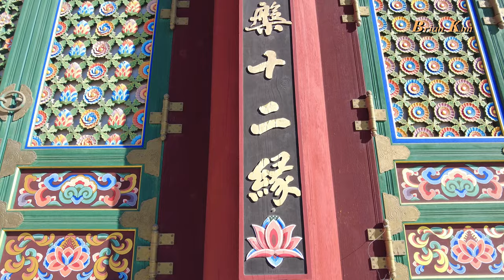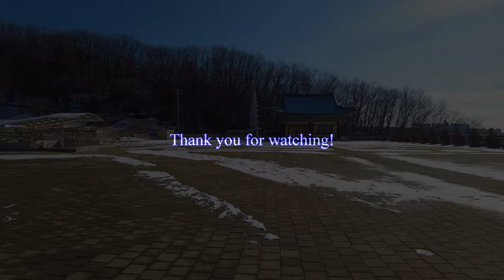[4K UHD] 동양 최대 황금미륵대불의 대광사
대광사는 분당신도시 포교를 목적으로 1997년 6월 19일 기공식과 함께 창립되었다. 동양 최대의 황금 미륵대불이 있는 이 사찰은 2000년 3월 24일 원통보전 낙성식을 봉행하고 종단 사찰로서 등록하였다. 그리고 같은 해 10월 7일 대불보전 낙성식과 삼존불 점안식을 행하였다. 대광사는 천태종이 수도권에 본사급 대표적 사찰로 건립코자 총력을 기울인 사찰이라고 한다.